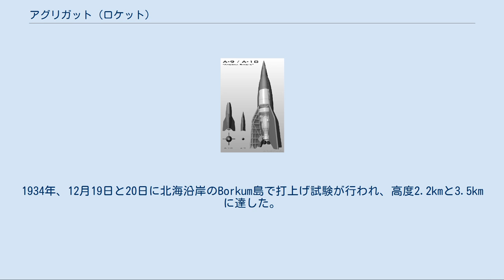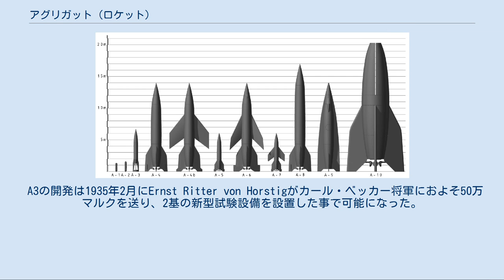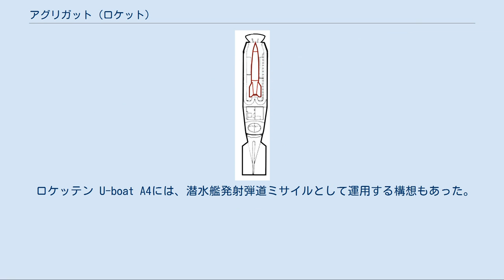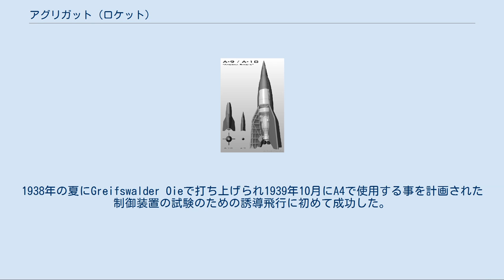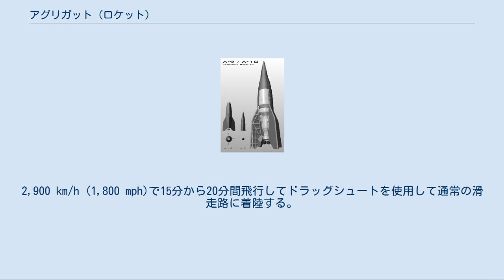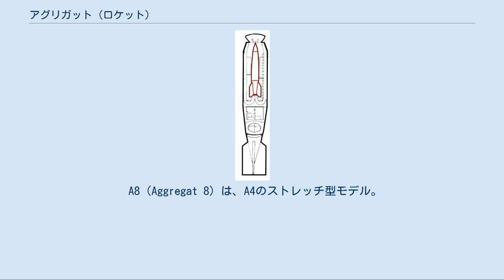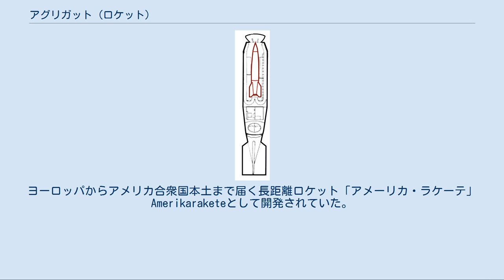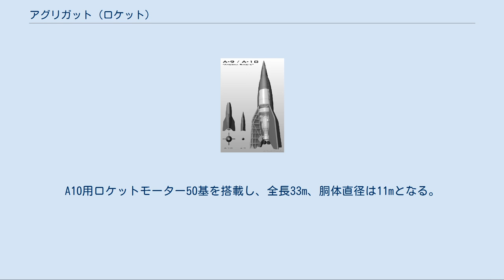アグリガット (ロケット)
各型の比較 アグリガット（独 Aggregat）は、ドイツ国が開発・運用していたロケットシリーズ。
開発のコードネームであるアグリガットの原義は、さまざまな構成要素が協調して作用する機械を意味する。
A4を兵器に転用したV2ロケットは、特に知られる。
 A1（Aggregat 1）は一連の開発の最初のものである。
1933年にヴェルナー・フォン・ブラウンがドイツ国防軍の支援の下、ヴァルター・ドルンベルガーが主導するクンメルスドルフの研究所で開発した。
全長1.4メートル (4 ft 7 in)、胴体直径30.5センチメートル (12 in)、重量150キログラム (331 lb)程度の小型のものである。
エンジンはアルトゥール・ルドルフが設計したものであり、加圧供給式で推進剤としてアルコールと液体酸素を用いていた。
燃焼時間は16秒で2.9kNの推力を有した。
安定翼などは持たず、頭部に40 kg (88 lb)のジャイロスコープを内蔵し安定装置としていたが、性能と液体燃料に不安があり、打上げは行なわれなかった。
試験台上でのエンジンの燃焼試験には成功したものの、最初の打ち上げは射点上で炎上した。
設計が不安定だったと考えられ、更なる進展は無く、A2の設計に移った。
 A2ロケット A2（Aggregat 2）は、A1の発展型であり、フォン・ブラウンによってヴァルター・ドルンベルガーが主導するクンメルスドルフの研究所で1934年に開発された。
全長1.6m、胴体直径30.5cm、空虚重量は72キログラム (159 lb)で離陸重量は107キログラム (236 lb)だった。
燃料と酸化剤はA1と同じくアルコールと液体酸素を用いて推力は3 kNでA1に似ていた。
しかしながら、A1とは対照的に安定用ジャイロスコープはロケット中心部のアルコールタンクと酸素タンクの間に配置され、安定度が増している。
 A2は試験のために製造され、ヴィルヘルム・ブッシュの絵本に由来してマックスとモーリッツと称された。
1934年、12月19日と20日に北海沿岸のBorkum島で打上げ試験が行われ、高度2.2kmと3.5kmに達した。
 A3（Aggregat 3）は、A2に続いて開発されたロケットで、大型ロケットA4のスケールモデルとして作られた。
全長6.2m、胴体直径0.68m、幅0.93m、離陸重量748kg。
流線形の本体に加え、尾部に安定翼を持つ。
燃料と酸化剤はアルコールと液体酸素、燃焼時間は最大45秒。
1937年12月に行なわれた4回の打上げ試験は、誘導装置に起因する燃焼制御の不調で全て失敗した。
これにより改良型のA5の開発が開始されることとなった。
 A3の開発は1935年2月にErnst Ritter von Horstigがカール・ベッカー将軍におよそ50万マルクを送り、2基の新型試験設備を設置した事で可能になった。
これには移動式試験櫓、小型機関車と事務所と倉庫が含まれた。
A3の計画では慣性誘導装置と推力1,500 kg (3,300 lb)のエンジンを備えることとした。
 1936年3月、陸軍のヴェルナー・フォン・フリッチュ将軍はクンメルスドルフでのA3の地上試験を視察して感銘を受けてロケット計画を支援した。
 初期のA1とA2ロケットと同様にA3も加圧供給式推進剤供給装置を使用して同じ液体酸素と75%のアルコール溶液を初期の設計として使用した。
推力14.7 kN (3,300 lbf)を45秒間生み出した。
3台のジャイロスコープシステムでタングステン合金の噴射偏流翼で推力を偏向した。
 この設計について1936年の春に秘密裏に特許を取得して超音速域での安定性を高めるために更に改良され、秋に完成した。
 ペーネミュンデからの最初のアグリガットの打ち上げは1937年12月4日にライトハウス作戦の一環として実施された。
1回目と2回目の打ち上げはパラシュートが予定よりも早く開傘した事とエンジンの不調により失敗した。
両機とも射点の近くに墜落した。
3回目と4回目の試験はまたもやエンジンが不調で、加えてパラシュートが開傘せず、減速せぬままに墜落して射点を破壊した。
 同じ資料によると1機のA3は最大降下速度が12 km (7.5 mi)で最大高度は18 km (11 mi)だった。
 フォン・ブラウンとドルンベルガーはそれぞれの打ち上げ失敗の原因を追求した。
当初はパラシュートの静電気が原因...